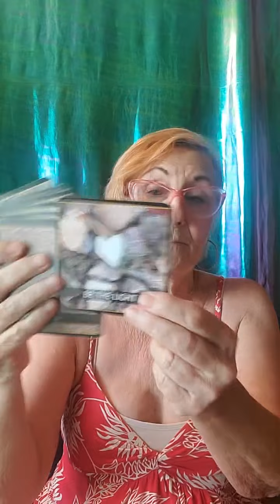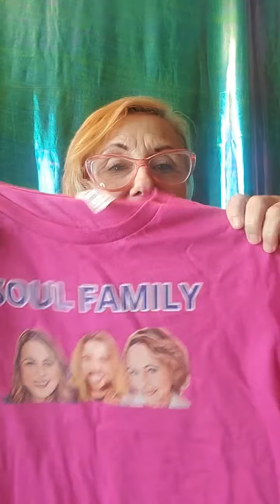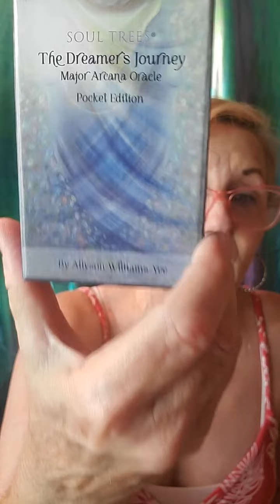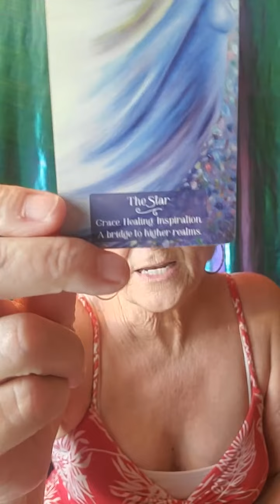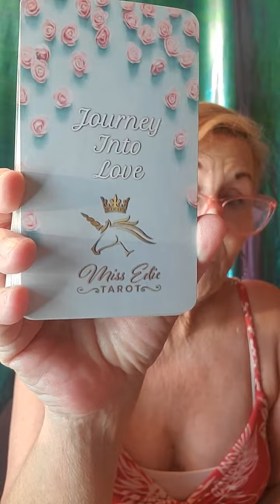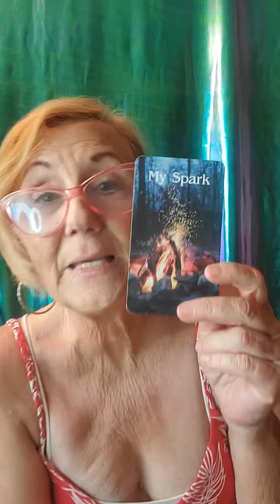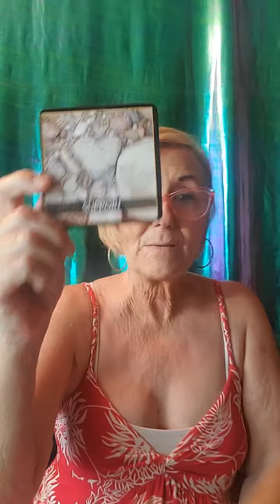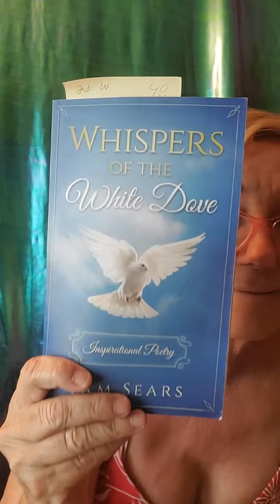Free Mediumship Tiktok 7/21/22